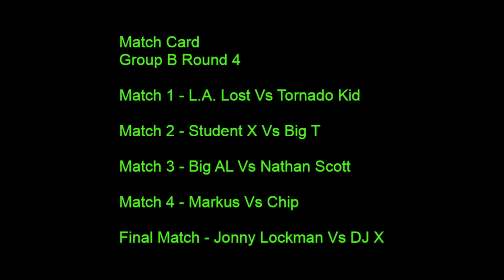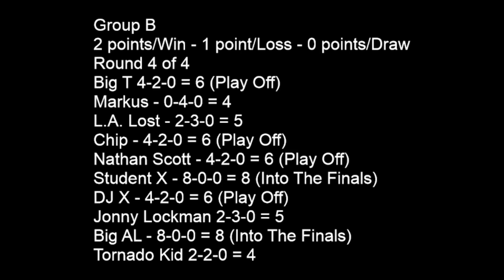Chaos Show Wrestling - Survivor Of The City Group B Round 4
We are now down to the last Group Match for Survivor of the City
Welcome to Chaos Show Wrestling Presents Survivor Of The City Group B Round 4
On the show we will see who moves on to the Quarter Finals and also see who will be in the Play Off's
Here is what is coming up on the show
Match : 1 L.A. Lost Vs Tornado Kid
Match 2 : Student X Vs Big T
Match 3 : Big AL Vs Nathan Scott
Match 4 : Markus Vs Chip
Final Match : Jonny Lockman Vs DJ X
Rules : 2 points for Win, 1 Point for Loss and 0 Points for Draw, 10 Minute Matches
4 Rounds for both Group A & B, the top 4 from both group move on to Quarter Finals, the top 2 from both groups move to Semi Finals and the Winners from Group A and Group B will go against each other to be come 1st ever Survivor Of The City Champion

Game : WWE 2K23 PS5